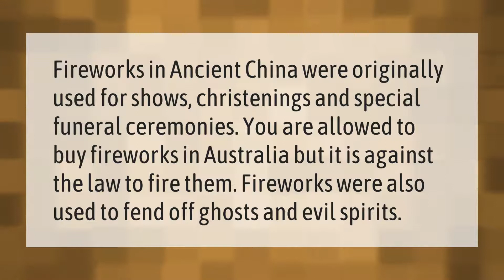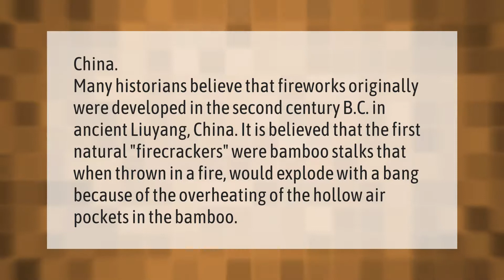Why were fireworks important in ancient China?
00:00 - Why were fireworks important in ancient China?
00:37 - What country did fireworks originate?

Laura S. Harris (2021, February 3.) Why were fireworks important in ancient China?
    AskAbout.video/articles/Why-were-fireworks-important-in-ancient-China-215077